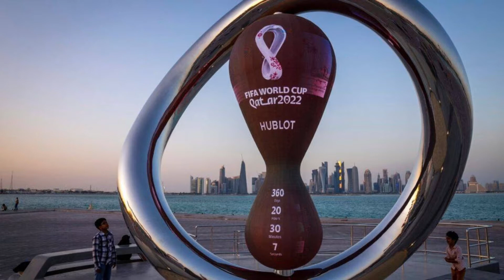The Thrills of a Mundial in Qatar